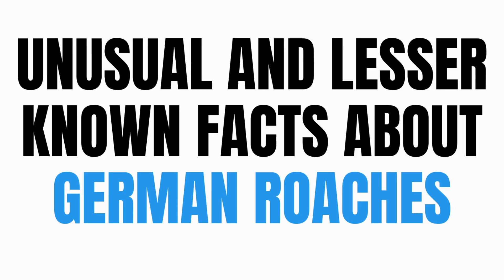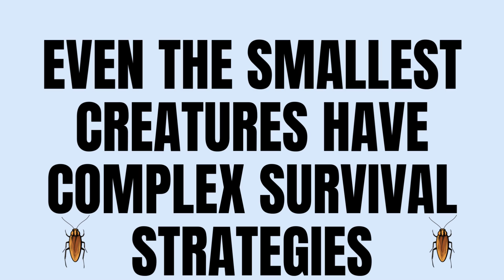5 Weird German Roaches Facts That You'll Want to Know 😅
These 5 weird facts about German Roaches will have you rethinking everything you thought you knew about these resilient insects.
1. Maternal Egg Protection:Unlike many insects that simply deposit their eggs and move on, female German cockroaches carry their egg case (called an ootheca) with them until just before the eggs hatch.

2. A Misleading Name:Despite being called the “German” cockroach, research suggests these pests actually originated in Southeast Asia. Their name is likely the result of early European taxonomists misattributing their origin or simply associating them with the shipping routes of the time. So, while the name might evoke images of Europe, their true roots lie far away.
3. Chemical Chatter in Droppings: (watch to learn more!)